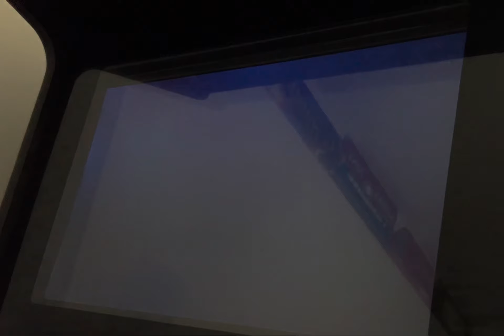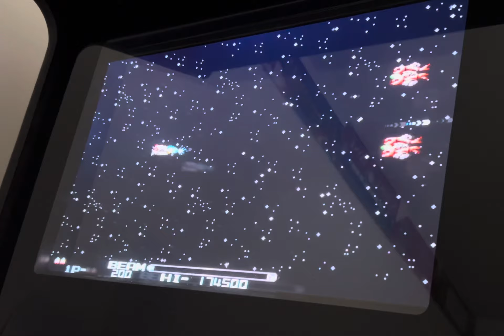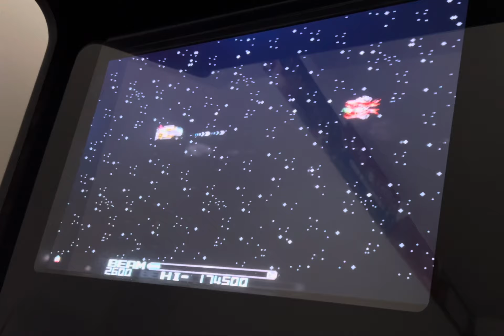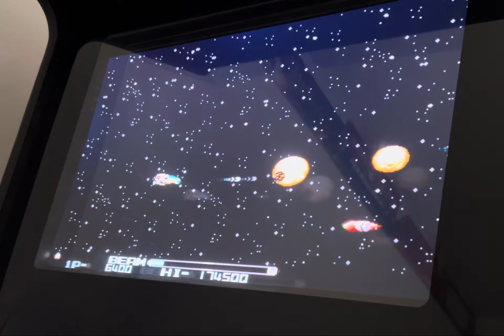R.Type 2 Arcade